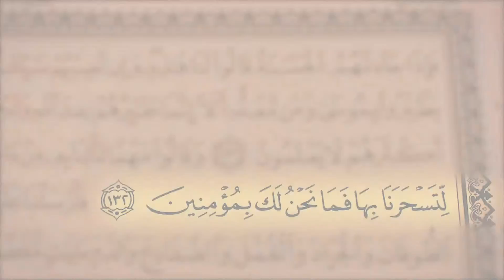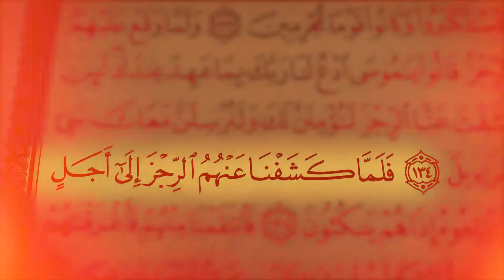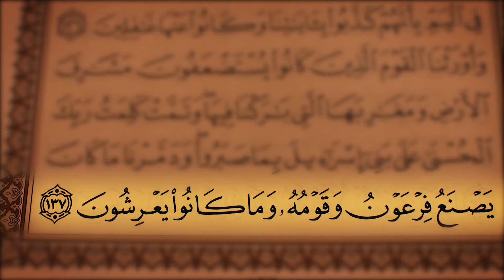جز 9 ( سوره اعراف از آیه 131 تا 137 ) با ترجمه فارسی صوتی و تصویری